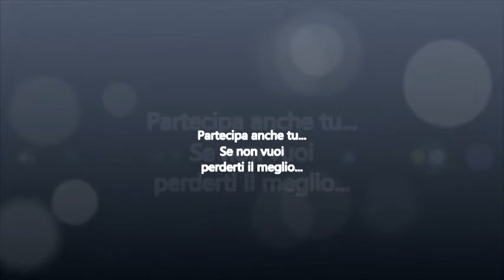Promo 1 Torneo Dei Barbieri Acerra 2014